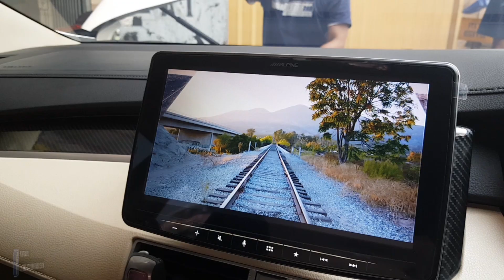Audio Mobil Branded MITSUBISHI XPANDER ULTIMATE | Alpine | Focal | Mosconi | Ground Zero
MITSUBISHI XPANDER ULTIMATE | Audio Mobil Branded 3Ways Processor With Simple Elegant Box Design

Spesifikasi Audio Mobil
Headunit ALPINE ILXF309E
Speaker FOCAL UTOPIA BERYLLIUM WR-C
Processor MOSCONI AEROSPACE 6TO8 DSP
Amplifier MOSCONI PRO 4/10 4channel 2pcs
Subwoofer GROUND ZERO URANIUM 10inch
Cables HARMONY HARMONIC
Peredam DJ ZERO